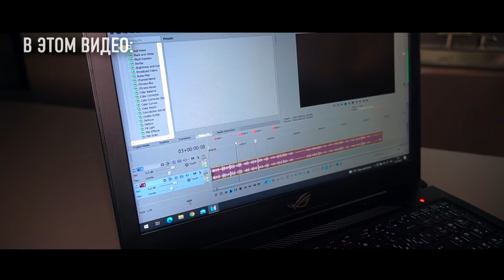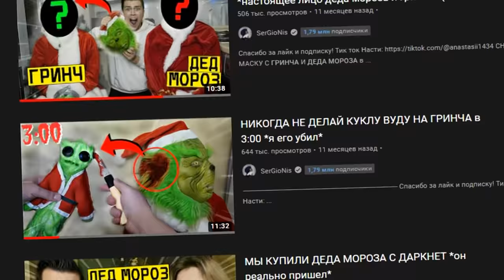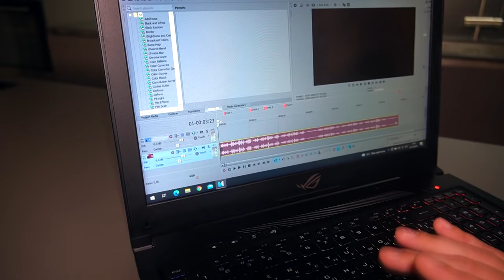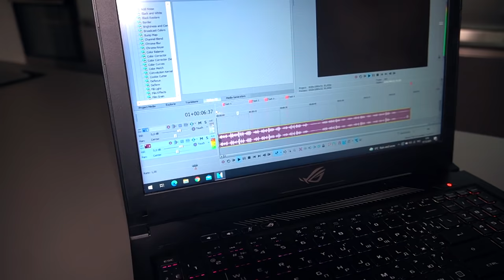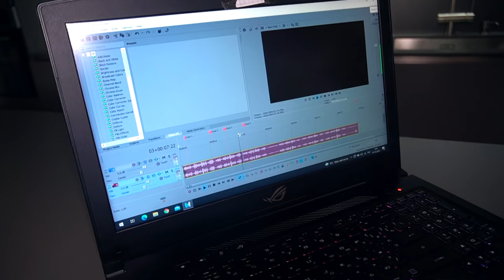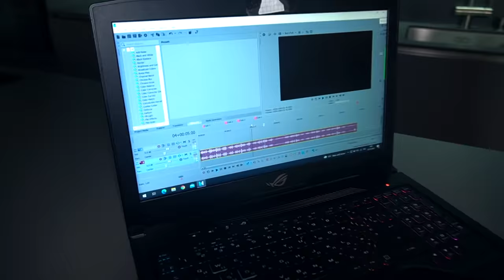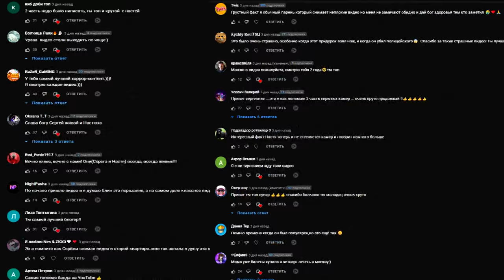НИКОГДА НЕ СЛУШАЙ НОВОГОДНЮЮ ПЕСНЮ В 3:00 *КРАМПУС пришел убить меня*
НИКОГДА НЕ СЛУШАЙ НОВОГОДНЮЮ ПЕСНЮ В ЛЕСУ РОДИЛАСЬ ЕЛОЧКА В 3:00 *КРАМПУС пришел убить меня*